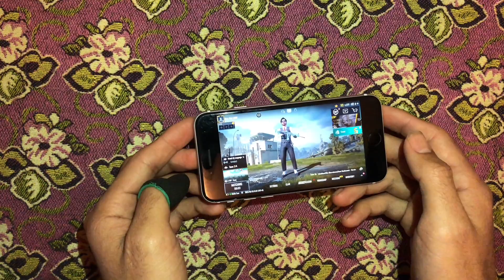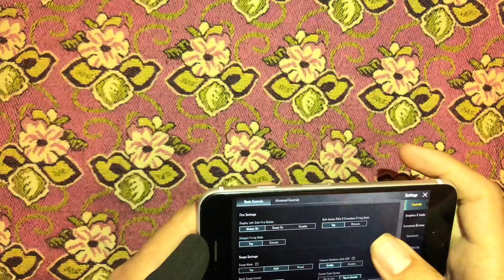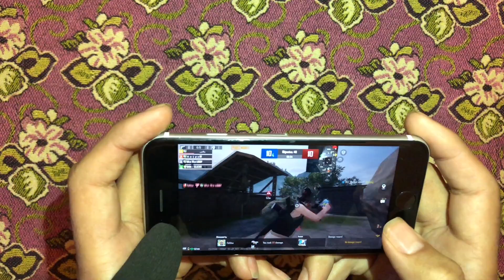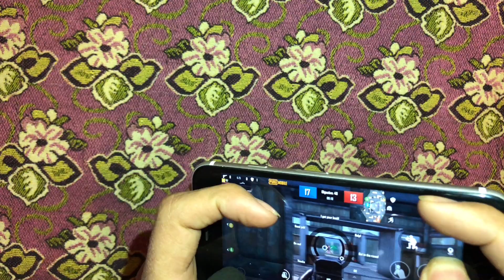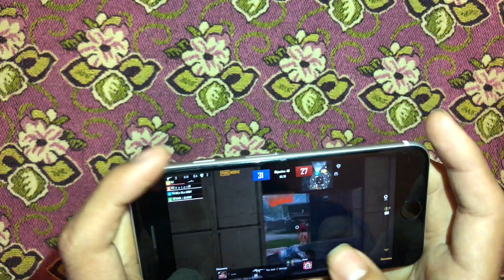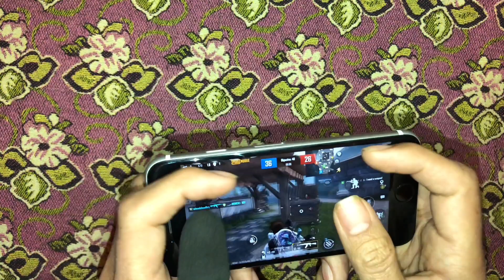iPhone SE 2020 Pubg test iphone se 2020 HDR + Extream | Prices | 2023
iphone se vs iphone 8 plus . PUBG/BGMI Test | Which Device is Better? | IB Tech 99 | PUBGMsharf r3
iphone se Pubg Test 2022 | iphone 8 plus . Test 2022 | iphone 8 plus . Pubg 2022 | iphone se Pubg 2022 | Ipad 9 pubg test 2022 | Ipad 9 pubg 2022 | IB Tech 99

Topics Covered in this videO:
1. iphone se  Vs iphone se Pubg Test
2. iphone se VS iphone 8 plus . Pubg Test
3. iphone 8 plus  Pubg Test 2022
4. iphone se Pubg Test 2022
6. iphone 8 plus  in 2022
7. iphone se in 2022
9. iphone se Pubg comparison
9. iphone 8 plus  Pubg comparison
10. iphone 8 plus  Pubg Handcam
11. iphone se Pubg Handcam

ipadmini5pubg ipad9th.pubg ibtech99 ipadmini5 ipad9thgen ipad9th.

iphone 8 plus . vs iphone se pubg test
iphone seth . vs sharf r3
iphone se 9th .
ipad mini 5  pubg sensitivity
ipad air 5 vs ipad mini 6 size comparison